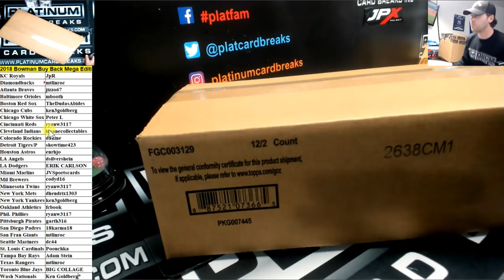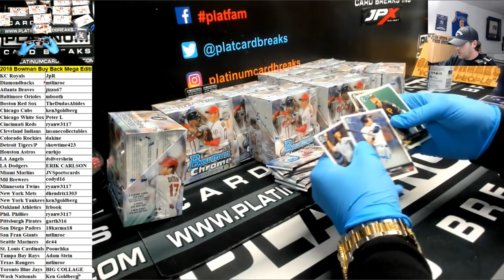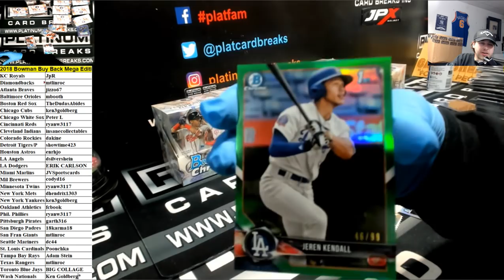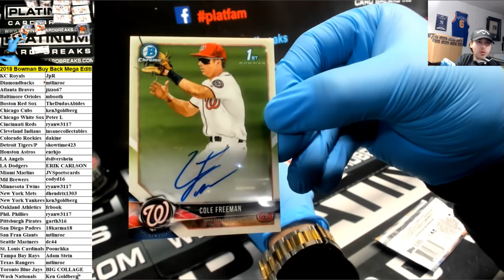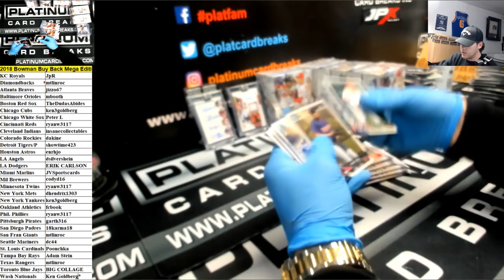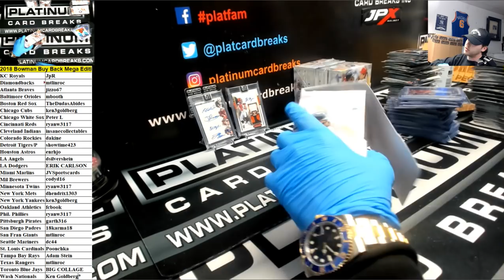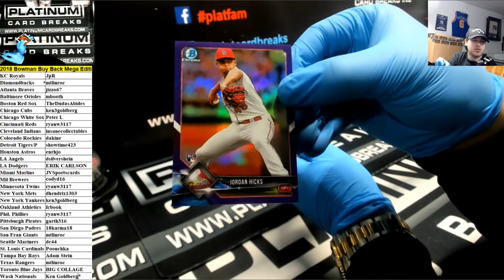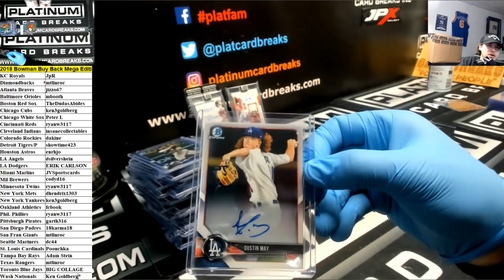2018 Bowman Buy Back Mega Edition #1 HOBBY CASE PART 1